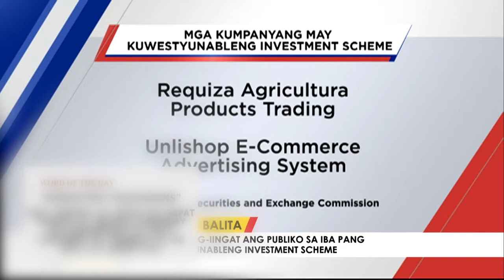ONE BALITA | Latest news sa Visayas at Mindanao